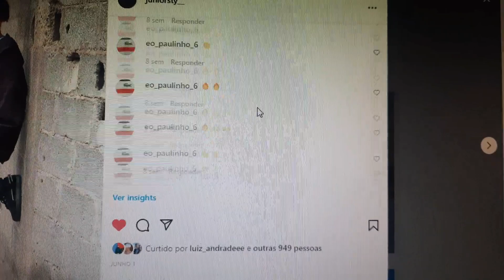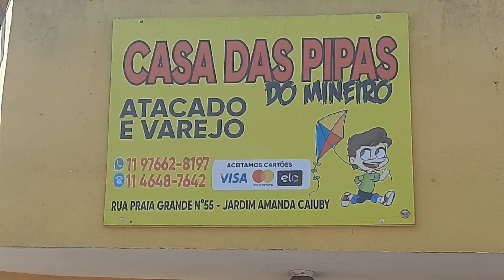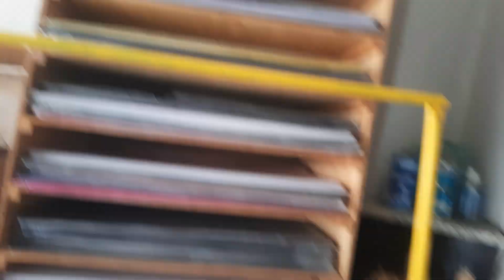FUI NA LOJA DE PIPAS COM O ROGERINHO E COMPREI, MURCHA, MALVADÃO, PIPÃO, PEIXÃO!!!